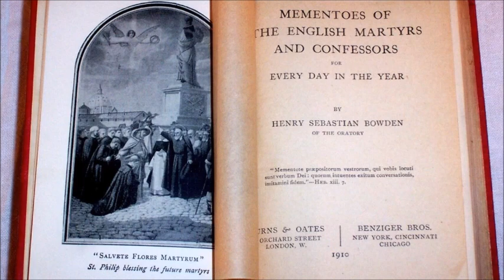English Martyrs: John Jessop ~ A Catholic's Grave (22 March)